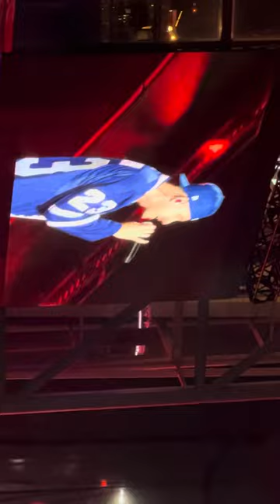September 17, 2023